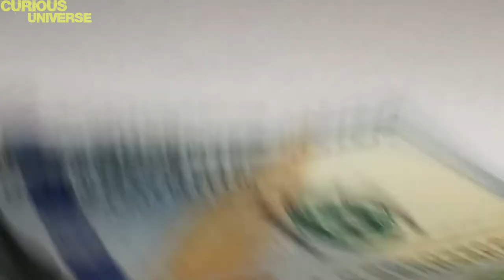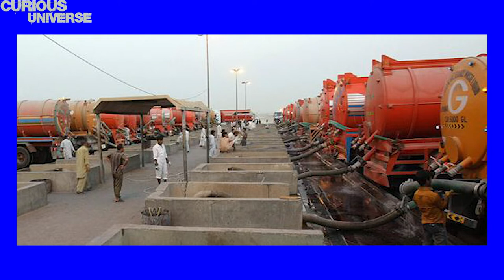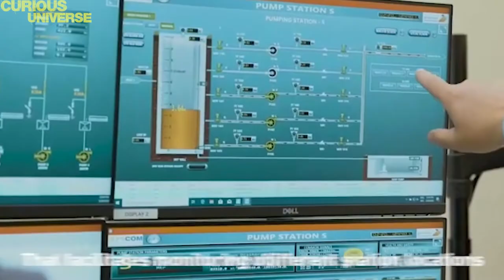Why Dubai was FORCED to transport SEWAGE in trucks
A few years ago a video went viral on the Internet.
The video showed an endless kilometric row of tanker trucks waiting to unload sewage at the Dubai treatment plant.
 And no, no, No. you haven't heard wrong, we're talking about Dubai. The city that owns the tallest building in the world, the burj khalifa, the exclusive 7-star hotel that has the interior decorated with 24 carat gold leaf.
A police with fleet of luxury sports cars like Lamborghinis, Bugattis and their impressive artificial islands.  But even with all this ostentation, there were reports of drivers who came to stay up to 40 hours in line, waiting to unload the truck full of poop.  Logically Everyone would ask: how can a city with so much wealth suffer from something basic, which is a functional sewer network.
Well, to answer that, we first need to understand how Dubai was born...
Link to other videos on the channel:
Music used in the video:
Program used to edit the video and thumbnail:
All rights to the channel INTELIGENCIA VISIONARIA